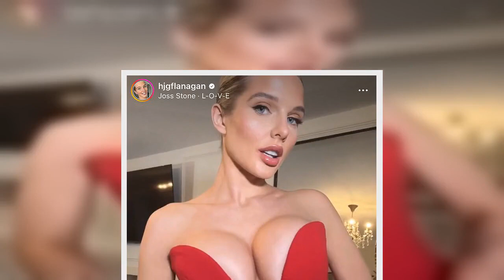Helen Flanagan looks every inch the doting mother as she steps out wearing matching red outfits with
Helen Flanagan looked every inch the doting mother as she head out for a Valentine's Day meal on Sunday at Rosso Restaurant in Manchester with her son Charlie. The actress, 32, and her 17-month-old son looked adorable in matching red outfits for the special occasion. She donned a plunging red maxi dress while boosting her height in a pair of black stilettos. Helen, who has recently had a boob job and lip fillers, opted for a bronzed makeup look which accentuated her natural featured, teamed with